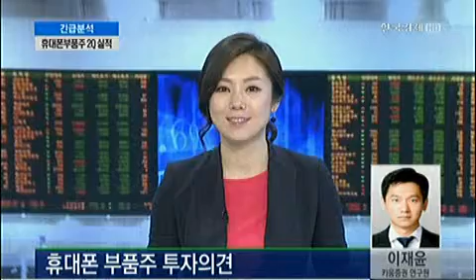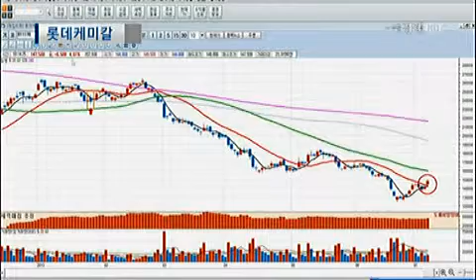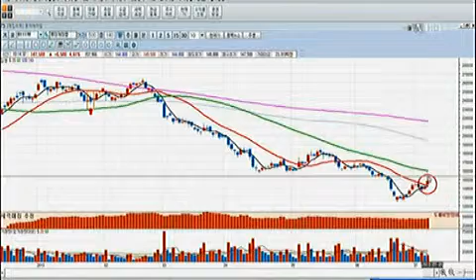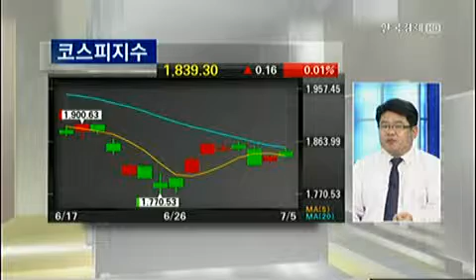[시황센터] 삼성전자 2분기 영업이익 9.5조..주가 약세_2013년 7월 5일 방송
서동구 동양증권 부장